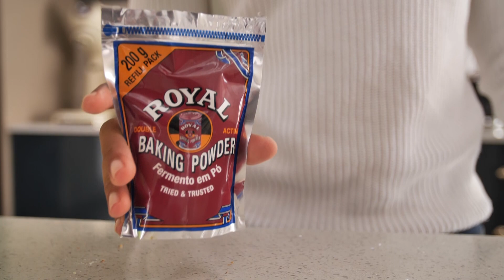Meet TheTasteMasterSA Season 3 Contestant: Zakhele Ndlozi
“I bring zest of flair, precision and immense passion in everything that I do.”

Watch Zakhele in action on TheTasteMasterSA Friday 8 July at 7pm on SABC 2.